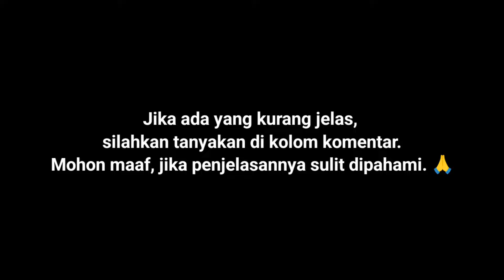Guide Event Alkimia Firma Agar Bisa Rewards Max dan Dapatkan Senjata *4 Gratis | Genshin Event 4.5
Guide Event terbaru Genshin Impact 4.5, Event Alkimia Firma.
Tutorial cara bermain Event Alkimia Firma Genshin Impact.
Pendapatan Usaha mencapai 50000.
Level Alkimia mencapai lvl.5.
Memajang total 6 potion untuk dijual.
Perluas 1 area budi daya.
perluas 4 area budi daya.
perluas area budi daya bahan hingga mencapai batas.
tingkatkan kuali alkimia sebanyak 1 kali.
tingkatkan kuali alkimia sebanyak  kali.
beli 1 jenis botol potion.
racik 1 potion kombinasi.
racik 1 potion tingkat menengah atau di atasnya.
racik 5 jenis potion dengan khasiat berbeda.
capai volume 20 penjualan untuk satu jenis potion dalam satu siklus.
capai level maksimum dengan 1 jenis bahan berbeda.
capai level maksimum dengan  3 jenis bahan berbeda.
Cara mendapatkan senjata event "dialogues of the desert sages" genshin impact.